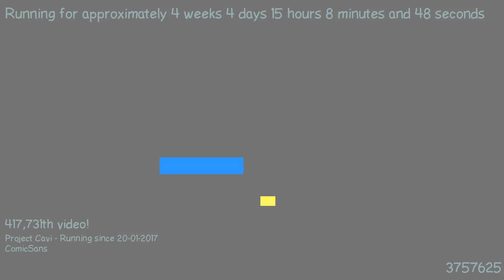1487769171 - Webdriver Cavi - H